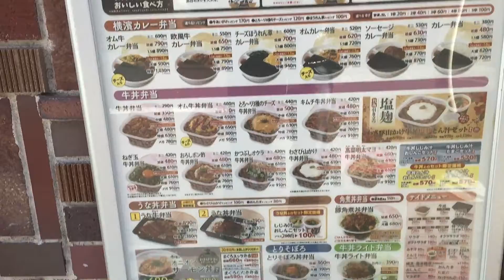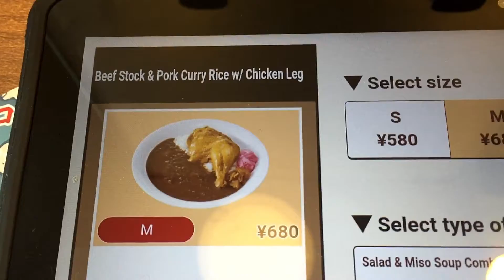#54 Curry Rice w/ Chicken Leg served by Sukiya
I tried Curry Rice w/ Chicken Leg served by Sukiya at this time. Sukiya is one of the most popular beef bowl restaurants. I tried normal beef bowl at this time. And they have a lot of branches all over Japan. So I think you can find them easily wherever you are in Japan. Enjoy!

After this pandemic was controlled, I really hope you come to Japan and enjoy it.